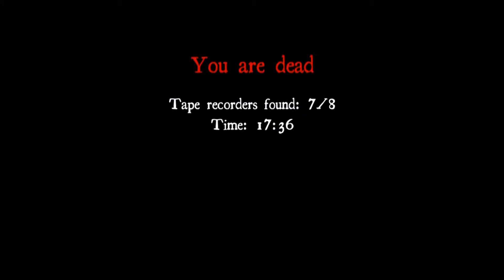White Noise LET'S PLAY PART 3